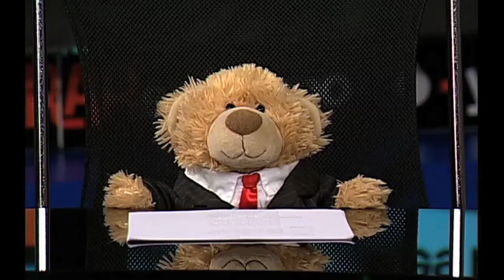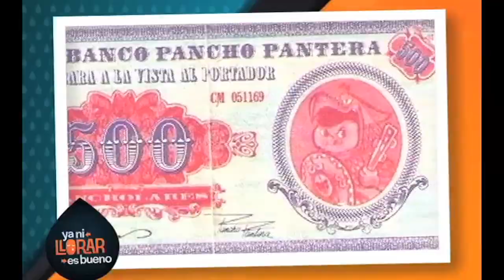Oribe Peralta, uniformes mundialistas y doctrina del castillo en Ya ni llorar es bueno 25/05/14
A través de diversas secciones se buscará divertir, informar y generar conciencia, sobre los absurdos y abusos, invitando a la audiencia a exigir más de las autoridades y funcionarios de nuestro México, en el que a decir de los autores 'ya ni llorar es bueno'.

Es conducido por el reconocido comediante de 'Stand Up', Gonzalo Curiel, y apoyado por un grupo de divertidos pseudo-periodistas y peculiares personajes.